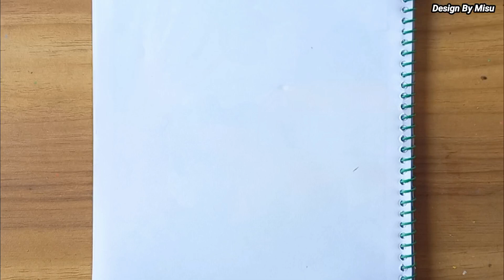Easy Flower Pot Drawing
In this video i show you how to draw flower pot drawing.